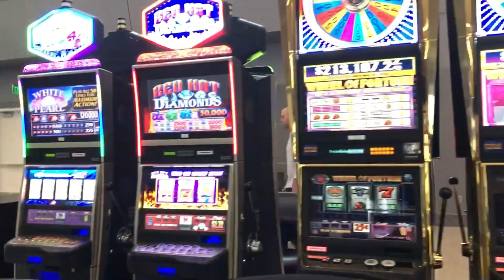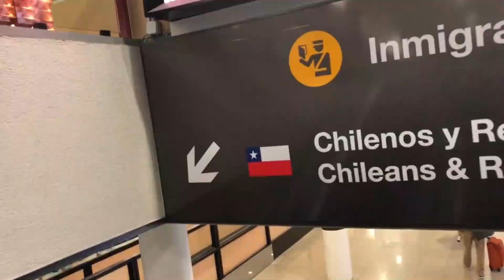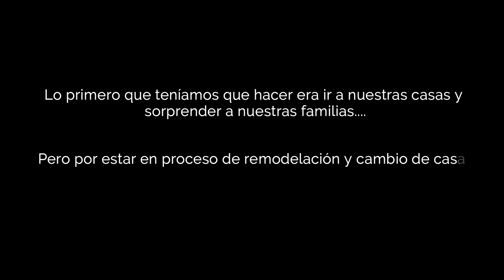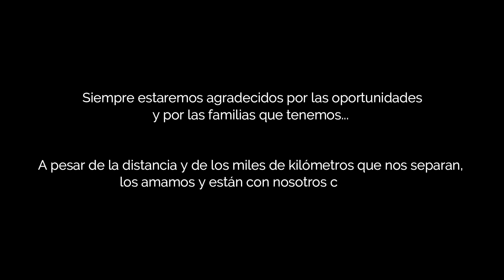Viaje SORPRESA a CHILE - REENCUENTRO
Un viaje organizado en dias, no teniamos pensado viajar a Chile por un tiempo, pero siempre agardecida de tener la oportunidad de viajar, y en este caso a SORPRENDER A NUESTRAS FAMILIAS.